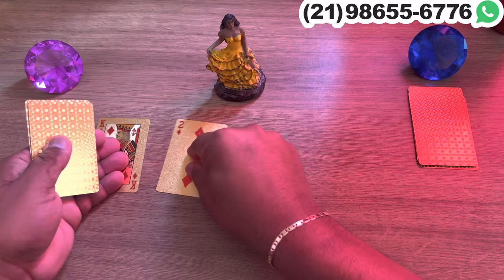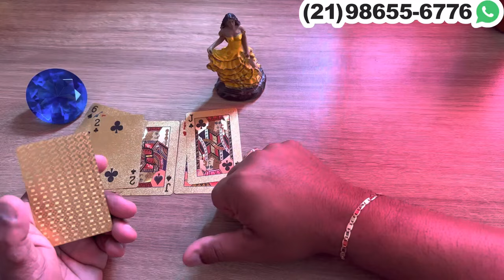REVELAÇÃO DA POMBOGIRA CIGANA IMPORTANTE PARA A SUA VIDA! | Tarot Responde